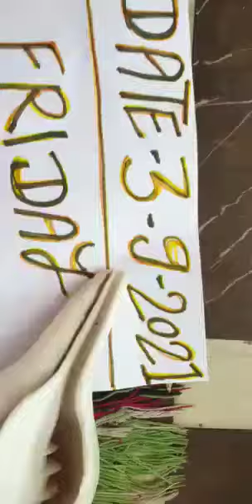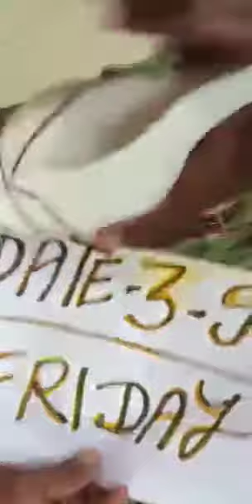Vishnu shankh avalebal 7769084715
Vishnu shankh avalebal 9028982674